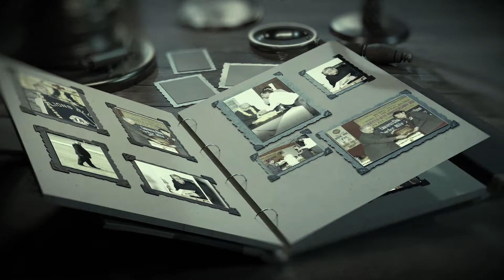के पूर्व चैयरमेन डॉ_सलाऊदीन_चोपदार साहब को श्रदांजलि अर्पित करते है।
@RAPLGroup के पूर्व चैयरमेन डॉ_सलाऊदीन_चोपदार साहब को दूसरी बरसी (पुण्यतिथि) पर श्रदांजलि अर्पित करते है।